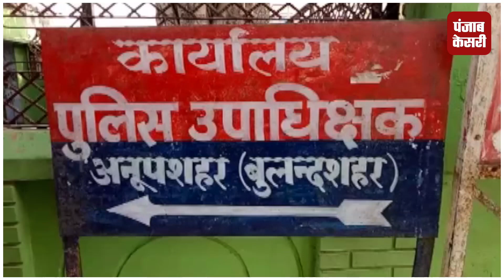डिप्टी एसपी की सरकारी गाड़ी चुरा ले गया चोर, कैसे होगी आमजन की सुरक्षा